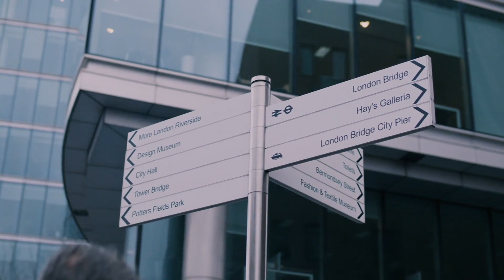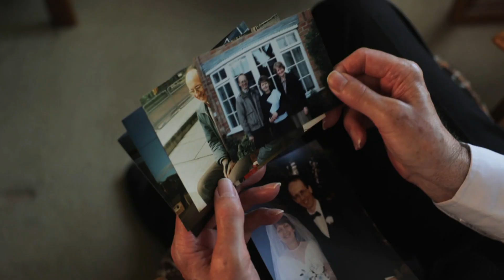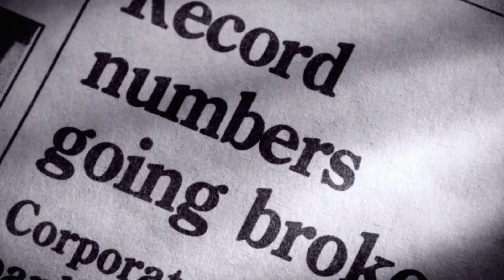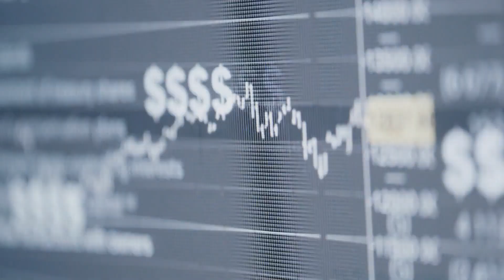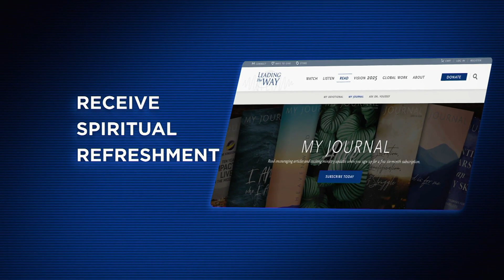Fear Deceives, Grace Frees - Part 6 | Dr. Michael Youssef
Fear Deceives, Grace Frees is an insightful journey into the extraordinary ways God's grace transforms lives, using the story of Jacob as our guide. Despite our imperfections and missteps, this 8-part series reveals how God's perfect will triumphs, showcasing His omnipotence and mercy. Uncover the depth of God's grace and its impact on our lives. In part 6, Dr. Michael Youssef details the freedom available to believers when we surrender to God’s plans for our lives.

00:00:00 - The Surrender of Our Plans to God
00:03:02 - Jacob Caught Between the Rock and the Hard Place
00:06:13 - Jacob's Scheme to Feed Esau's Greed
00:09:26 - Sending Donkeys, Sheep, and Apples
00:12:49 - Jacob's Trembling and Shaking
00:15:32 - Surrendering for Blessings
00:19:07 - Wrestling with the Lord and Losing
00:22:48 - Are You Ready to Surrender?
00:25:40 - Fear and Faith
00:28:13 - Gratitude for Support and Prayers